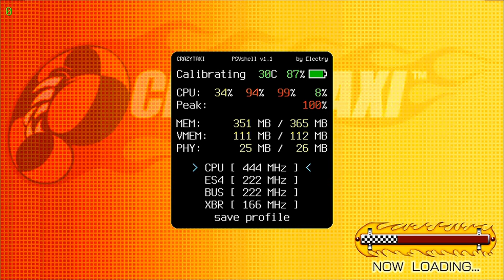Crazy Taxi Ps Vita 🚕 Crazy Taxi Playstantion Vita🎮 Crazy Taxi Vita Edition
This its the Full Game ⚜️ Have fun 👾

This is a wrapper/port of Craxy Taxi Classic Android for the PS Vita.
The port works by loading the official Android ARMv6 executable in memory, resolving its imports with native functions and patching it in order to properly run.

1️⃣➡️ Download the VPK
2️⃣➡️ Transfer the VPK from you pc to you vita via the Vitashel
3️⃣➡️ Drop the data in UXO : Data
4️⃣➡️ install the VPK  and enjoy the game🕹️👾

Made by :  TheFloW & Rinnegatamante

Crazy Taxi is a series of racing video games that was developed by Hitmaker and published by Sega. The first game appeared in arcades in 1999 and was very successful, prompting Sega to port the arcade version to their Dreamcast console in 2000. It is the third best-selling Dreamcast game in the United States, selling over a million copies.[1] The game was later ported to the PlayStation 2, Nintendo GameCube, and PC with sequels also appearing on the Xbox, Game Boy Advance, and PlayStation Portable systems.

Each game has the player assume the role of a taxi driver who must accumulate money by delivering passengers to their destinations in the fastest time possible, earning tips by performing "crazy stunts" before the time runs out. The franchise has been recognized for its innovative gameplay design which is easy to learn but difficult to master,[2] its use of in-game advertising, and its soundtrack music provided by the bands The Offspring and Bad Religion.[2] The core gameplay mechanic has been patented by Sega,[3] leading to at least one lawsuit over similar gameplay in The Simpsons: Road Rage, which has since been settled out of court